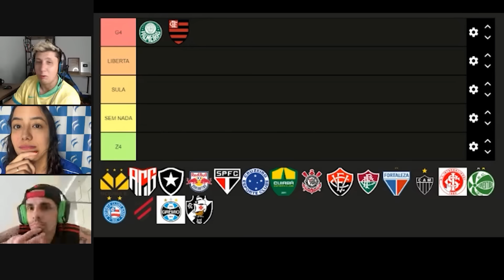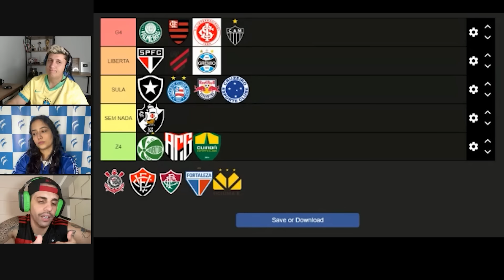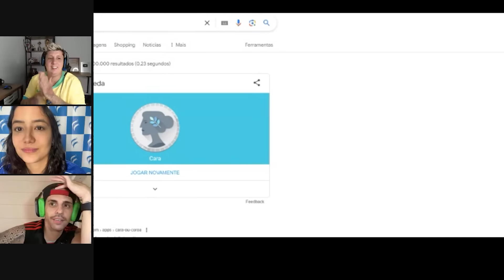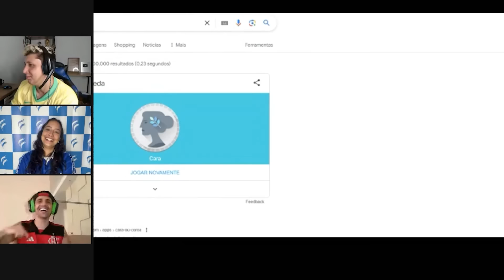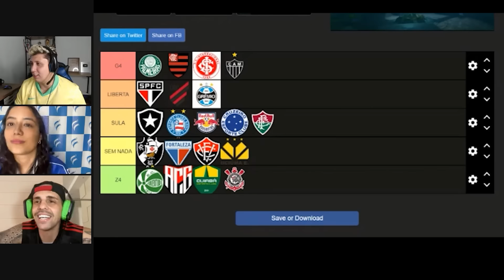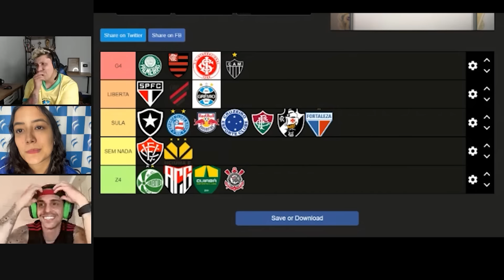LISTAMOS EM CADA POSIÇÃO VAI FICAR NO BRASILEIRÃO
Contatos e Parcerias:
EQUIPE:
Apresentação - Dan Lessa
Câmera - Dan Lessa
Edição - Dan Lessa